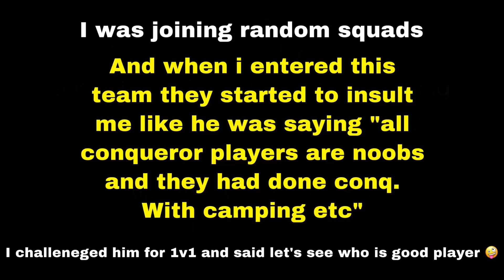Poco M3 Vs iPhone 8 Plus PUBG Comparison | Random Challenged me for 1v1 | Poco m3 pubg test